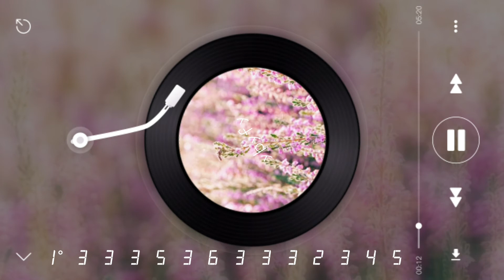Heather _ Conan Gray Kalimba Cover Tutorial With Notation Tabs by YBYFY858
Number Notation Tabs in the video, so you can play it too!

Special Thanks to Y Kalimba for The Tabs...